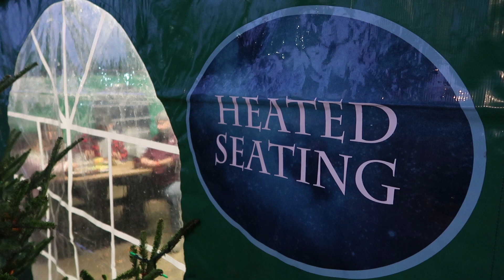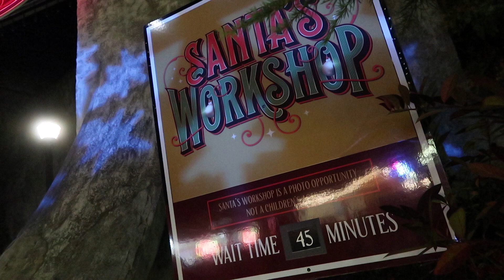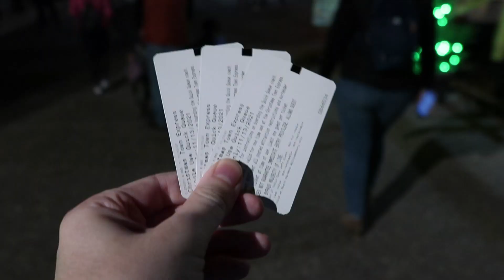VLOG: Christmas Town 2021 at Busch Gardens Williamsburg! OUR FIRST TIME!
We're kicking off the holiday season with our first time at Busch Gardens Williamsburg's Christmas Town event! We were so impressed by regular 2021 operations and the 2021 Howl-O-Scream event earlier this year that we knew we simply HAD to visit for Busch Gardens Christmas Town too. With a purported ten million lights, four winterized roller coasters and six seasonal shows, we were hard-pressed to do absolutely everything - but we managed to make the most of our time and enjoy an absolutely delightful evening at the park. We also got a chance to meet a very special guest and connect with an old friend during our visit, too!

00:00 'Christmas Town' Highlights & Introduction
00:59 Christmas Decor in England & Beyond
01:35 'Twas That Night' Show Status*
01:51 Holiday Photo Opportunities
02:09 Food Trucks at Busch Gardens Williamsburg
02:39 Heated Seating Area(s)
02:49 Christmas Lights UP!
03:37 'Christmas Shoppe' at Father Time's Clocks & Gifts
04:12 Time Growing Short (ALREADY)
04:35 'Celtic Fyre®: A Christmas Celebration' Preshow
05:25 'Celtic Fyre®: A Christmas Celebration' Experience Review
05:49 Killarney Village Band & A Special Surprise**...
07:12 'Scrooge No More'** Theatre & Experience Review
08:30 'Escape from Pompeii' Christmas Overlay
09:16 'Unto Us' Show Excerpt(s)
10:46 Christmas Town Quick Queue Parameters
11:37 'Christmas Town Express' Highlights
12:56 Cameo from @WishingMouse
13:16 'Up on the Haustop' Excerpt(s)
15:05 'Verbolten' Night Ride
15:23 Final Thoughts & See You Real Soon!

*'Twas the Night' was not open when we visited (November 13th), but has since opened to late Nov/Dec park guests and now operates regularly.
**'Celtic Fyre' & 'Scrooge No More' Photos Courtesy of bgwfangirls.

(Intro) Our Friend Santa (Instrumental Version) ~ The Snowy Hill Singers.
(Christmas Lights) On Christmas Morning ~ Howard Harper-Barnes.
(Train Ride) Christmas Wonders ~ Howard Harper-Barnes.